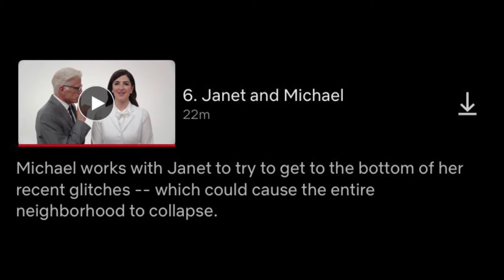The Good Place - Janet and Michael Episode Review/RANT!!!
Here My Episode Review/RANT!!! on Janet and Michael Episode

This is Honestly One of The Worst Episode from The Good Place

Somewhere Else from The Good Place is Way Better Episode than This Episode

Stay Too for My Unboxing of Black Suit Superman from Zack Snyder’s Justice League Funko Pop

So Enjoy This RANT Everyone